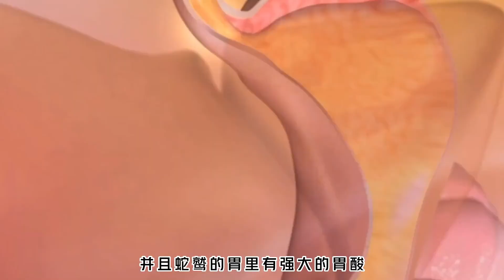非洲毒蛇的剋星，蛇鷲的死亡之舞殺傷力有多大？黑曼巴蛇都逃不掉【趣普聞新】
有趣的科普🗿
新穎的感悟🎊